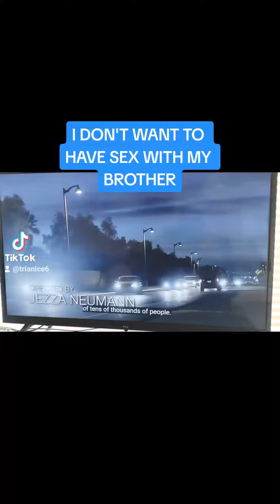July 6, 2023